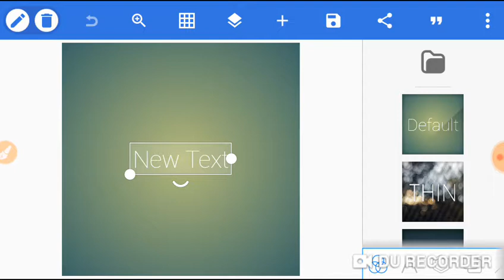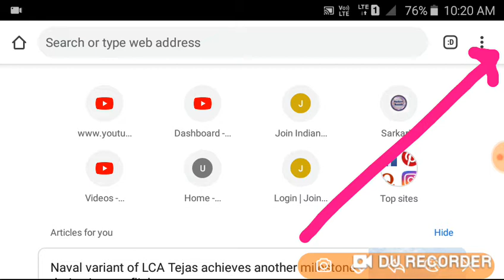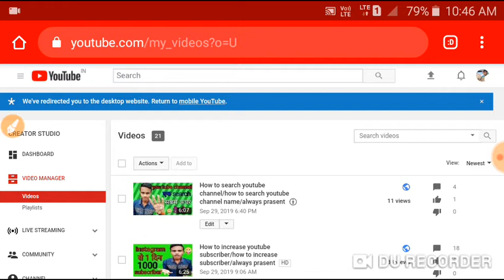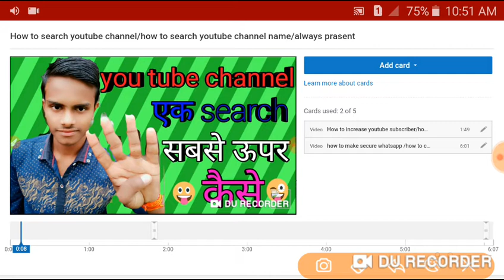How to use i botton/how to use i botton full detail/always prasent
Dear freinds aap logo ko is channel ke video me tecnical se
          related sari jankari di jati hai for example youtube whatsapp google instagram facebook etc

                                                                              my dear

                                                                            freinds